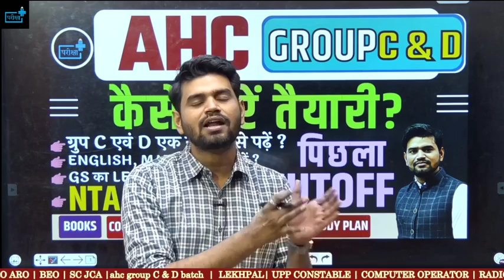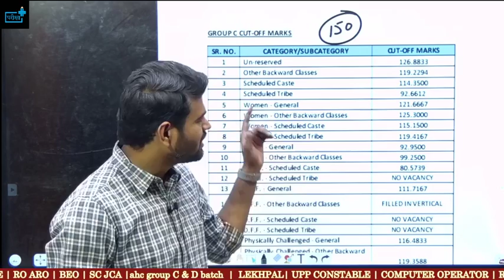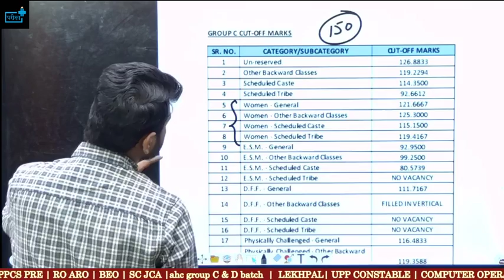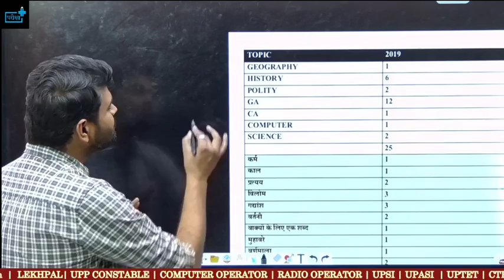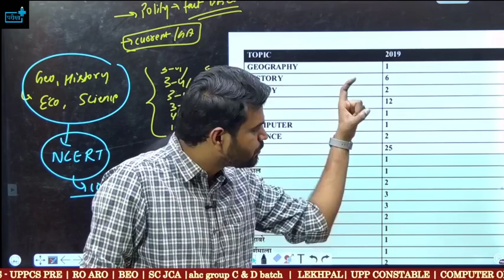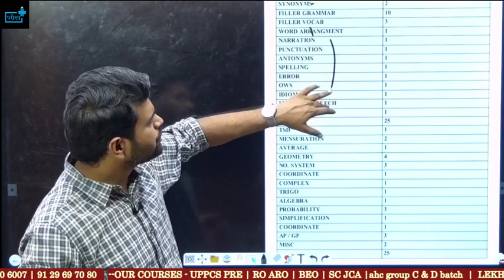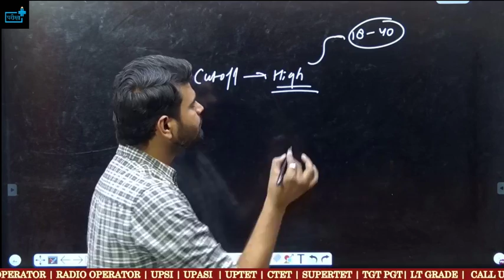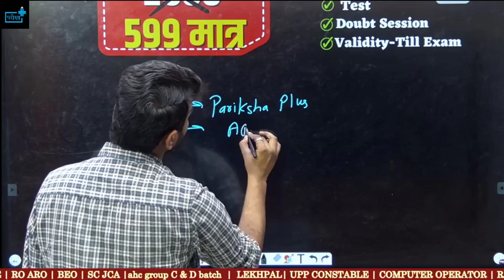AHC GROUP C and D Steno, Jr. Assistant , group D कैसे करें तैयारी high court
ahcgroupc how to prepare
Allahabad High Court Group C D Online form Eligibility Exam Pattern